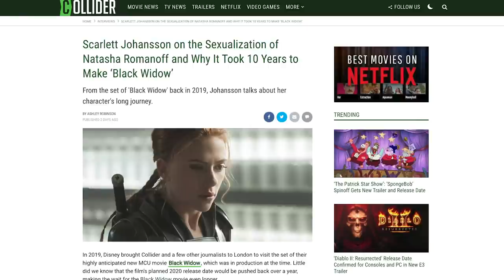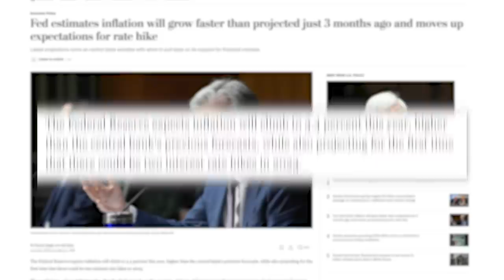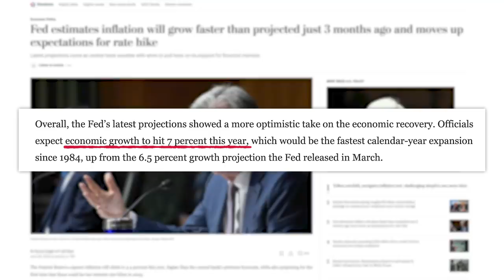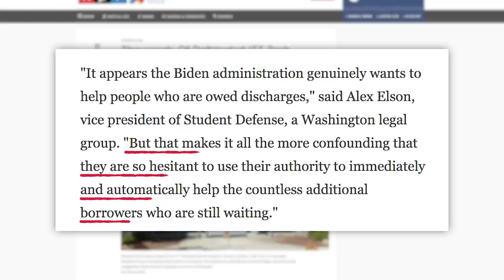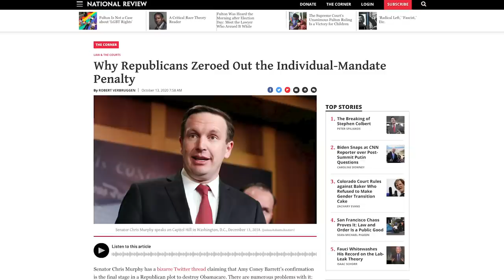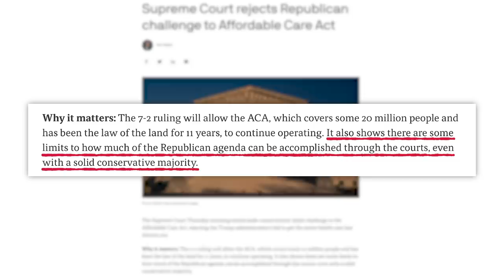IT'S TOXIC! Just Let It Die. Frenemies, H3H3, Black Widow, Trisha Paytas, SCOTUS, Today's News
00:00 - The Trisha and Ethan Frenemies Drama Continues
01:56 - Victoria Spilled Her Secret: A Rebrand!
03:18 - Scarlett Johansson Reflects on Sexism
04:14 - Sponsor
05:14 - Inflation Predictions
06:29 - Student Loan Debt
07:53 - SCOTUS & Obama

✩ TODAY’S STORIES ✩

Fed Now Estimates Faster Inflation Growth Than Previously Predicted

Utah Student With Down Syndrome Left Out of Cheer Squad’s Yearbook Photo:
Hong Kong's Apple Daily Raided, Top Editors and Execs Arrested

Edited by: James Girardier, Julie Goldberg, Maxx Enright
Produced by: Amanda Morones
Art Director: Brian Borst